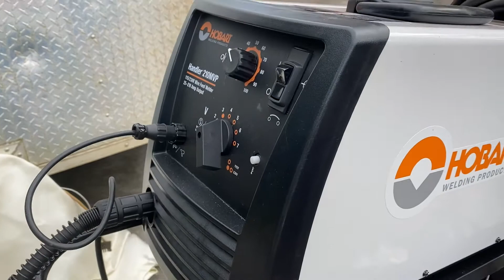Replacing a weld on trailer coupler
I was rear ended causing extensive damage to my trailer. I cut the old coupler off and temporarily bolted it on with some grade 8 bolts. I then pulled it to my friends house where he put his new welder to the test.

John@theprocut
Kodak, Tn
37764